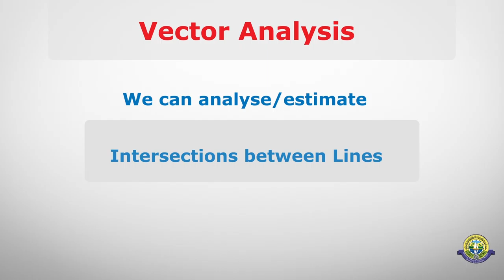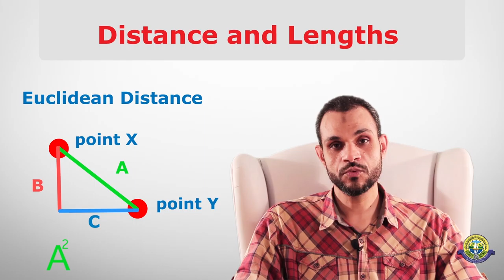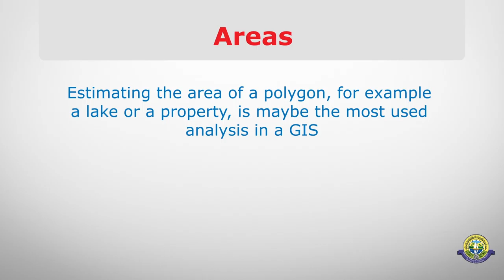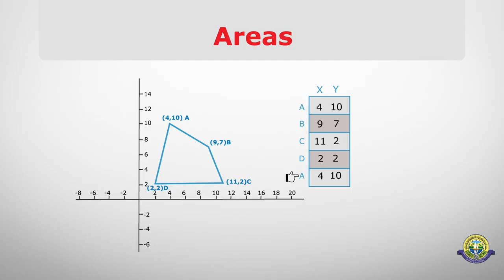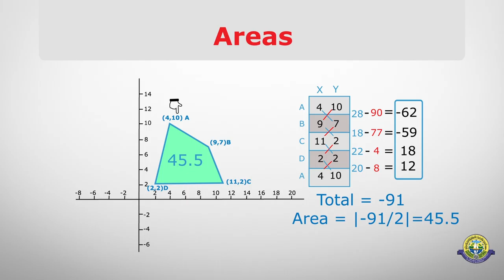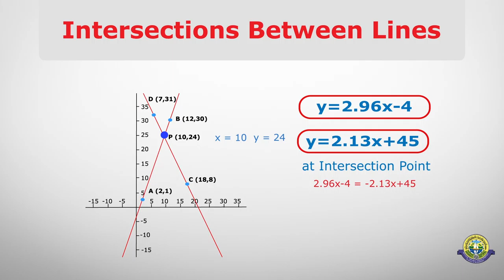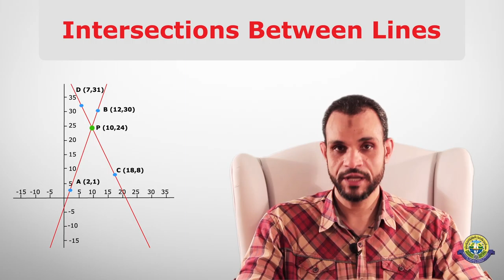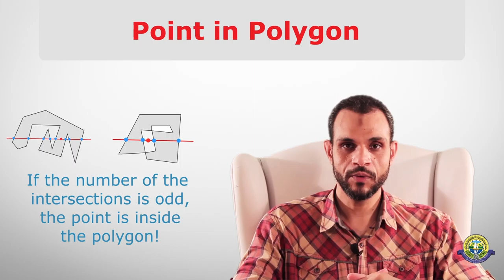Lecture 2: Lesson 1: The Raster and Vector Data Models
Download Questions For this Course
Pre Quiz